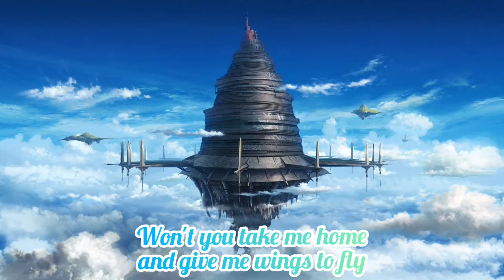(Lyrics) Clarx & Harddope - Castle [NCS Release]